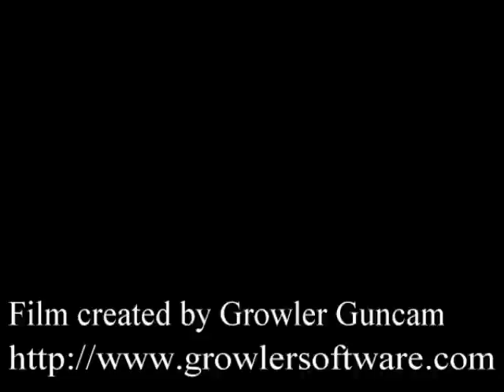Audiosurf - Sonic 2 OST - Chemical Plant Zone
Chemical Plant Zone